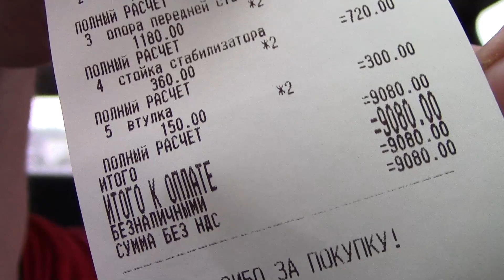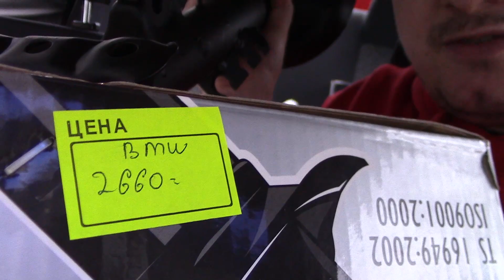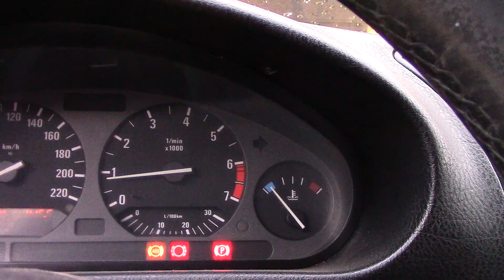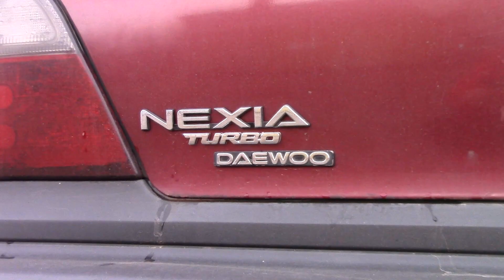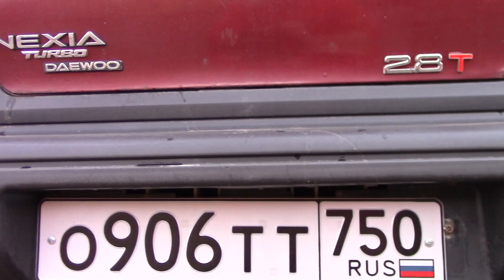BMW за 100к оставила без денег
Всем привет дорогие друзья! Сегодня у нас обзор вложений на ремонт купленной мной BMW E36 за 100.000 рублей.
Покажу вам сколько стоят запчасти, расскажу сколько стоит работа и покажу уже сделанное с машиной.
Постараемся довести машину до хорошего состояния, думаю через 2 - 3 недели уже будет как новая (по крайней мере с виду)